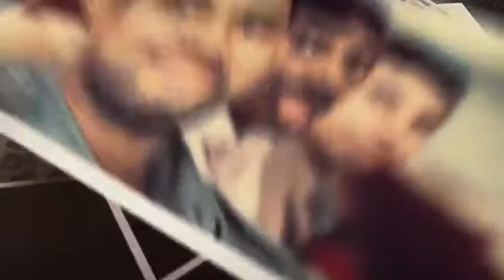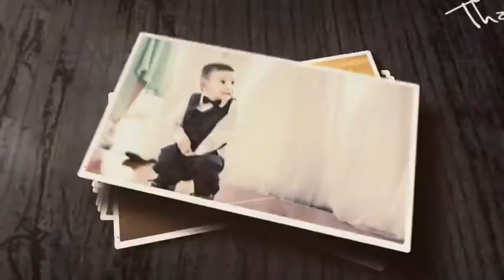After Effects Project Files - Dropping Photo Show - VideoHive 8993519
It's a very fashion opener template. Hope you find it useful! Project features: CS5 and above compatible No Plugins required 114 pic or video placements and 16 title placements, 1 logo!